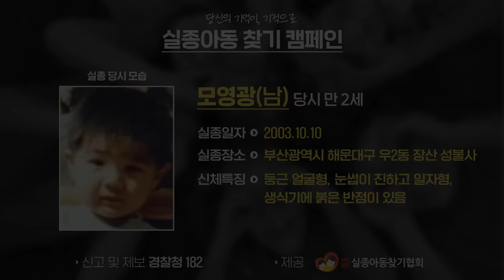현서야 그동안 고마웠어..